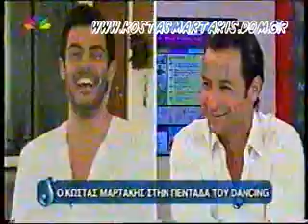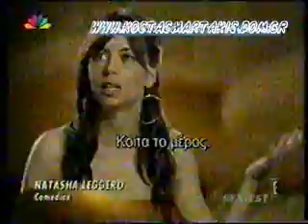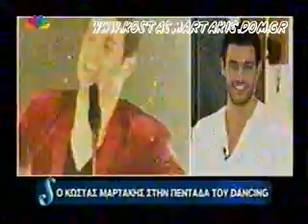Kostas Martakis - "Super Star" FULL Interview 2011 (Part 1 Of 2)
kostas martakis giving an exclusive interview to star channel greek tv and super star daily noon show hausted by christina lampiri talking about dancing and maria antimisari on dancing with the stars second season full interview provided exclusively from the official fan club of kostas martakis 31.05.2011 together with elias ladas and talking about eleonora meleti appearence Anatropi" (Eleana Vrahali-Dimitris Kontopoulos) "Nai" (Eleana Vrahali-Giannis Hristodoulopoulos) "Krisimi Ora" (Eleana Vrahali-Giannis Hristodoulopoulos) "San Theos" (Giannis Mallias-Iordanis Paulou) "Sirmata Ilektrofora" (Mi Diathesimo) "Pou Na Se Vro" (Pigasos) "As`tous Na Lene" (Mi Diathesimo) "Oneira Megala" (Eleana Vrahali-Giannis Hristodoulopoulos) "Na Min Xanarthi Kalokeri" (Evripos-Nikos Orfanos) "I Agapi Theli Thisia" (Eleana Vrahali-Giannis Hristodoulopoulos) "Gi'afto Hirokrotiste tin" (Bisogna Saper Perdere) (Giannis Doksas-Casia Cini) "Panta Mazi" (Eleana Vrahali-Giannis Hristodoulopoulos) "Kanenas Allos" (Nikos Gritsis-Dimitris Kontopoulos) "Adinamia Mou" (Nikolas Nikolaou-Neofitos Neofitou) "Thelo Epigondos Diakopes" (Nikos Gritsis-Dimitris Kontopoulos) "Always and Forever" (Eurovision Version) "Always and Forever" (Rock Version) "Always and Forever" (Ballad Version) "Panta Tha Gyrizo Ekei" (Eurovision Version) "Panta Tha Gyrizo Ekei" (Rock Version) Fila Me Mikroi Theoi pio konta pote pio konta kano oti thes kathe proi proti mou fora glyko koritsi giati i agapi einai edo dyskolo na s' agapo agapi mou (Loving u) dance on me (dam dam) afto pou zitas os ta xristougenna sex indigo agries diatheseis